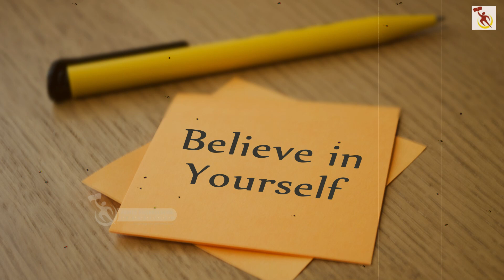నమ్మి మోసపోతున్నావా? ఇలా జాగ్రత్తపడు! | Telugu Podcast 23 | Akella Raghavendra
Download Motivation Mantra Mobile APP for Amazing Motivational Articles and Videos